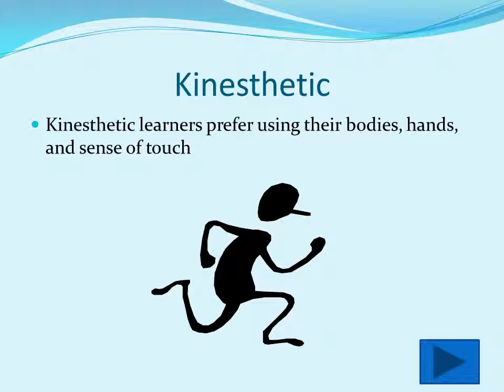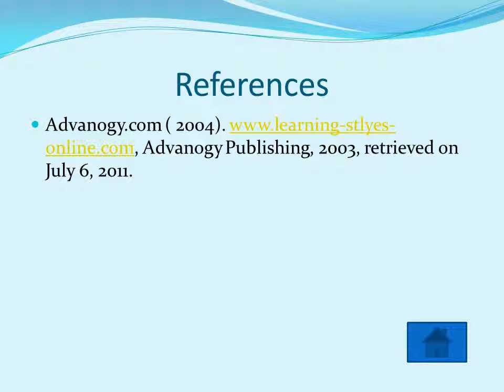What’s Your Learning Style